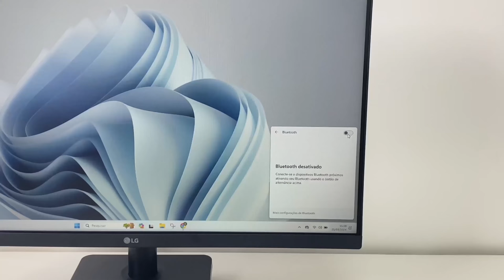Mouse Sem Fio Preto 1200dpi MWB450 da APP-TECH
Descubra a liberdade do Mouse Sem Fio Preto 1200dpi MWB450 da App-tech! Este mouse oferece uma experiência sem complicações com sua conectividade sem fio, permitindo que você se mova livremente enquanto trabalha ou joga. Com design ergonômico e 1200dpi de precisão, o MWB450 proporciona conforto e controle excepcionais. Assista ao nosso vídeo para conhecer mais sobre suas características e como ele pode elevar sua experiência de computação. Adquira o seu Mouse Sem Fio MWB450 da App-tech e experimente a conveniência sem fio em suas mãos!

Especificações

Mouse sem fio MWB450
Cor: Preto
Compatível com Windows e Mac
Conexão USB e Plug & Play
Para PC e Notebook
Ergonômico e Confortável
Número de Botões: 3
Frequência: 2.4 GHz
Alcance: 10m
Resolução: 1200 DPI